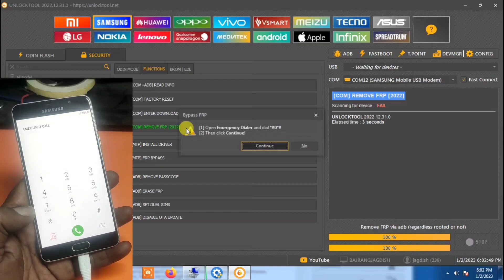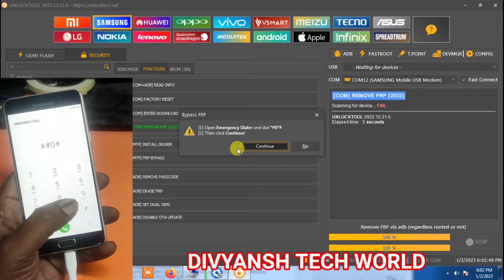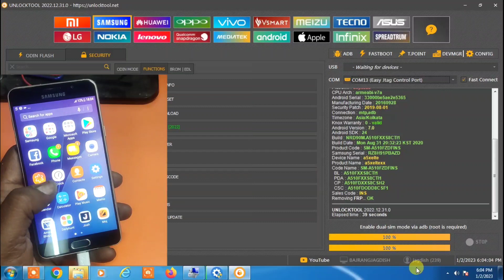HOW TO REMOVE FRP SAMSUNG A5 || HOW TO UNLOCK SAMSUNG SM-A510F ||SAMSUNG A5 FRP UNLOCKTOOL ONE CLICK